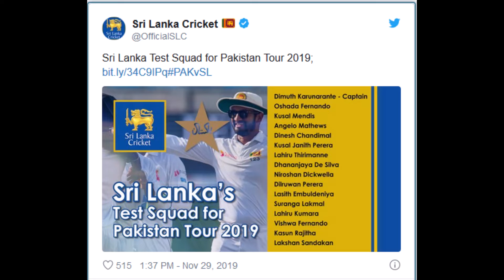Sri Lanka names full-strength Test squad for Pakistan tour 2019 - Fourlangotiye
The first Test begins on December 11 in Rawalpindi.

Sri Lanka squad:
Dimuth Karunaratne, Oshada Fernando, Kusal Mendis, Angelo Mathews, Dinesh Chandimal, Kusal Perera, Lahiru Thirimanne, Dhananjaya De Silva, Niroshan Dickwella, Dilruwan Perera, Lasith Embuldeniya, Suranga Lakmal, Lahiru Kumara, Vishwa Fernando, Kasun Rajitha, Lakshan Sandakan.

      follow on googe plus

.see all news of cricket on my blog...